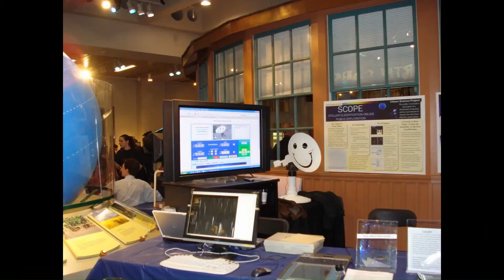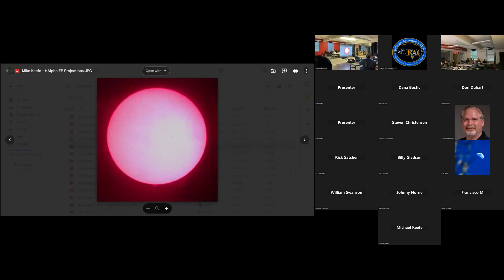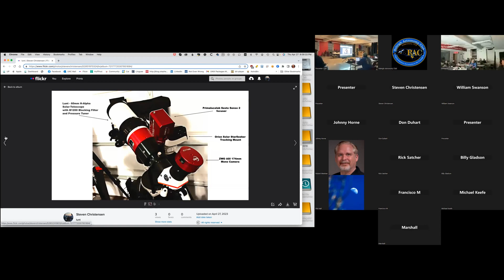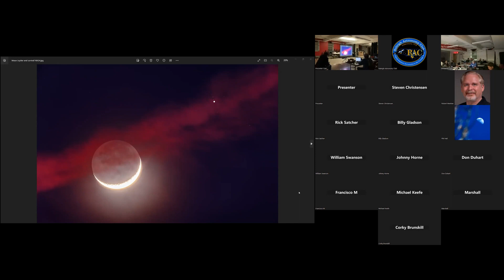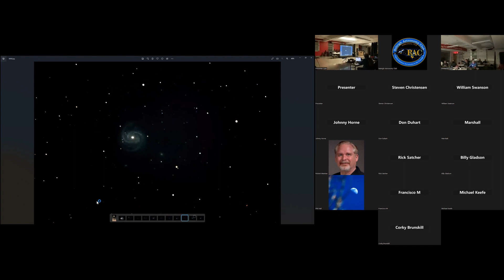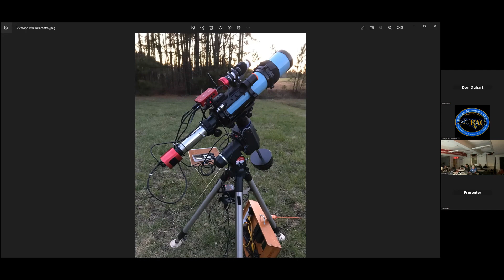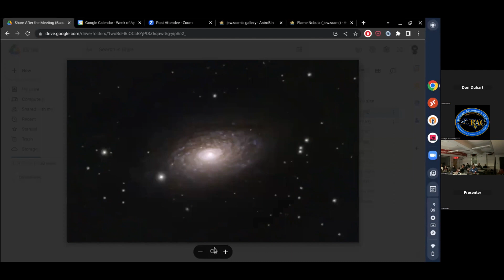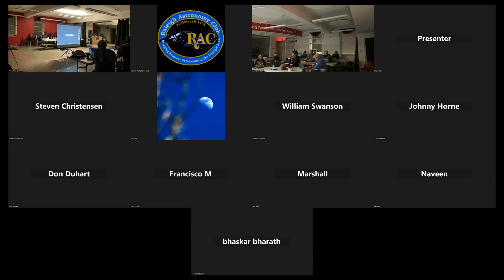RAC Imaging Meeting — Imaging Target Challenge: Solar System Objects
RAC's imaging group shares their results of the Solar System Objects Imaging Target Challenge (held from January 2023 - April 2023) in this hybrid Imaging Meeting held on 4/27/2023.

📷 in thumbnail: Johnny Horne